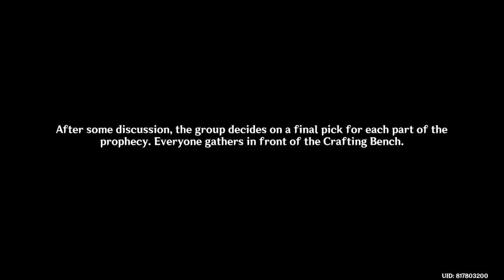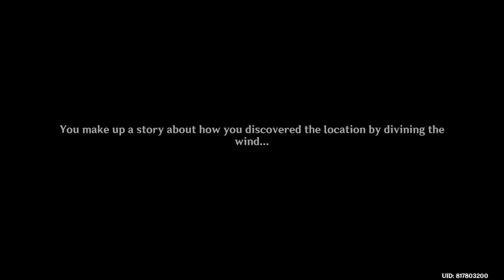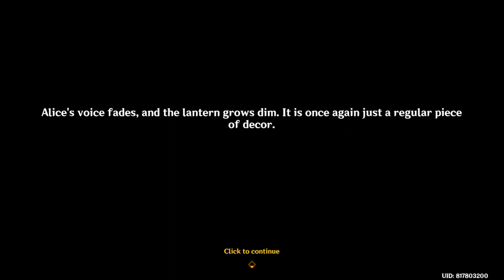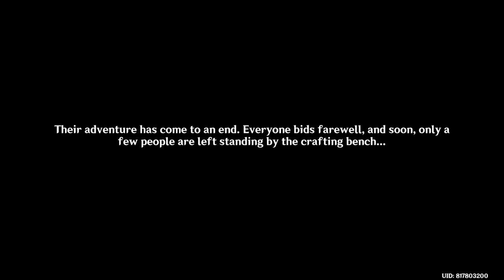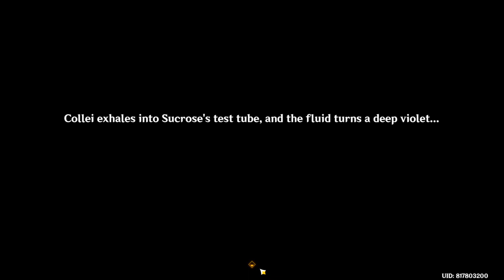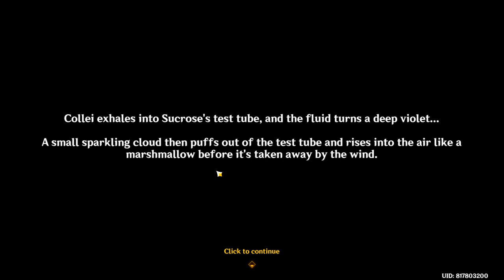Windblume's Breath (v3.5) - [Part 4] - Genshin Impact